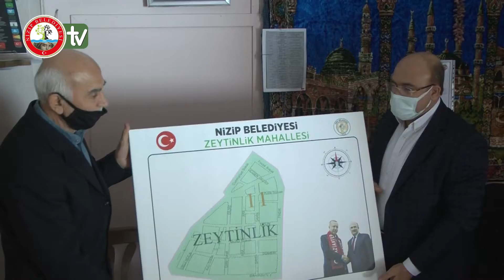Muhtarlarımızı Ziyaret Etmeye Devam Ediyoruz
Namık Kemal, Zeytinik ve Karşıyaka Mahallelerimizin Muhtarlarını ziyaret ettik. Misafirperverlikleri için kendilerine teşekkür ediyorum, Rabbim birlik ve beraberliğimizi daim eylesin.